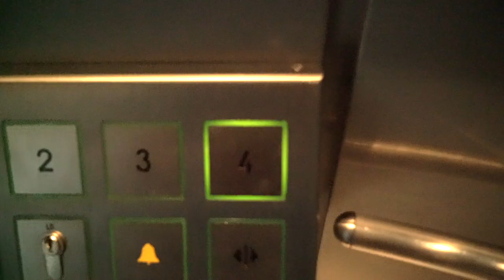Germany: A Giant Human Size Spiderweb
This is 80 feet art installation creates giant human 'spider web' with 2500-square meters of mesh.

Located at over the giddy-heights of three floors of the K21 Standhaus museum in Dusseldorf, Germany the artist studies the techniques used by spiders to create their webs when he designed the spectacular piece of interactive artwork.

It was an incredible experience. The entire installation was like an actual spider web. The way I walk was reminding something like someone walking on the moon due to zero gravity. And it was a good way to give me a new perspective on things in real life.